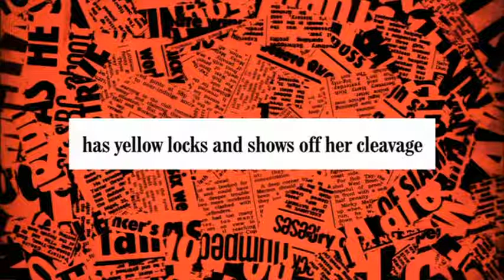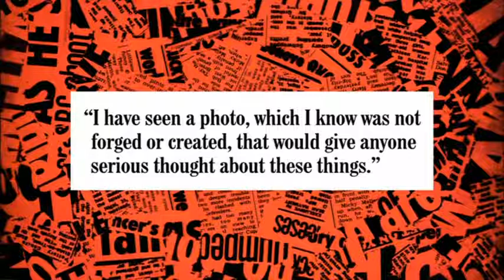Have I Got News For You? - Have you seen my SN P*nis? (Salmond/Ghost)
Have I Got News For You?
Making a joke around Alex Salmond and his claims around ghosts leading to a classic pun joke.
Outrage from CyberNats no doubt to follow, however majority of Scots have a sense of humour.